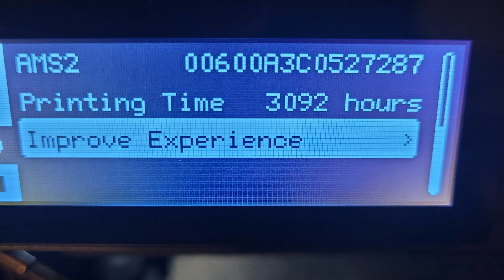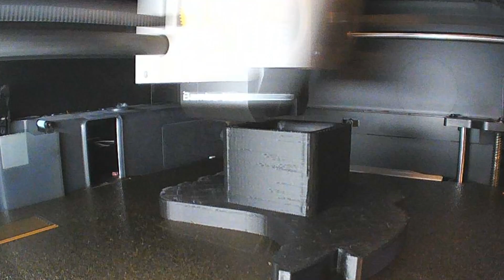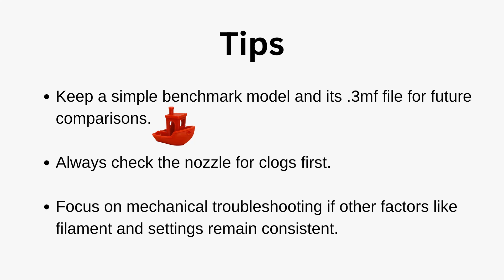Fixing Under-Extrusion on My Bambu Lab P1S 3D Printer (With AMS)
Struggling with under-extrusion on your Bambu Lab P1S? In this video, I share my experience tackling a frustrating under-extrusion issue with my printer using the AMS system. Here's what you'll learn:

Step 1: How I identified the under-extrusion problem.
Step 2: Background on my printer and setup.
Step 3: The first signs of trouble and my initial troubleshooting attempts.
Step 4: Why basic maintenance didn’t solve the problem.
Step 5: The surprising cause—Bowden tube wear—and how I fixed it.
Step 6: Why I avoided changing slicer or printer settings during troubleshooting.
Closing Tips:
If you’re dealing with under-extrusion:

Keep a benchmark model for testing consistency.
Check for clogs or debris.
Focus on mechanical issues if filament and settings are consistent.